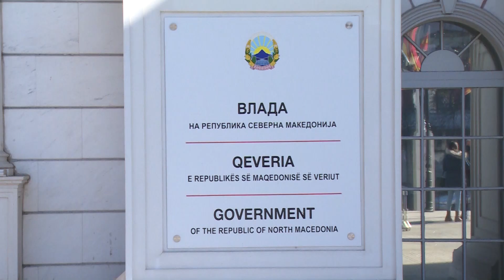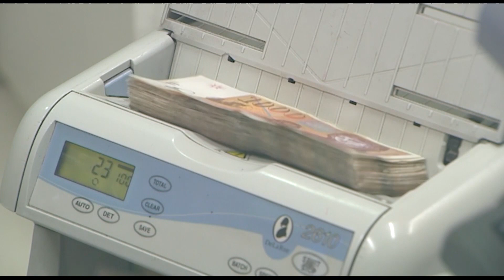Власта ќе се задолжува кај граѓаните - во јуни прва граѓанска обврзница